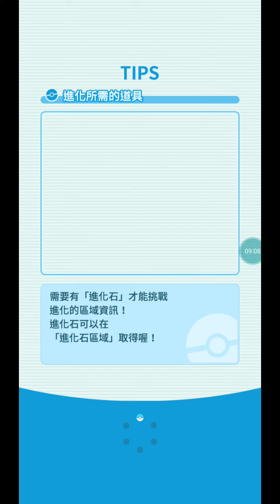【ポケマス】ポケモンマスターズ 第60回 エリートモード 1500pt チャンピオンバドル １対３ ライヤー / 60th Master Mode Solo 1500pts by Lear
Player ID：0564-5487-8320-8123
Physical Dmg. Reduction/ Max Sync Countdown-1/ No Status Conditions/ Strength ↑ 1/ Sync Buff ↑ 5/ Ally Healing ↓ 5/ Power ↑ on Hit 1/ Gradual Healing/ Power ↑ on Hit 2/ Strength ↑ 3/ Ally Move Gauge Max-2